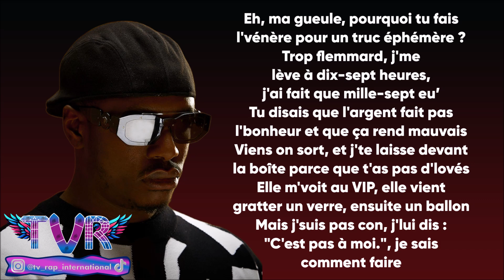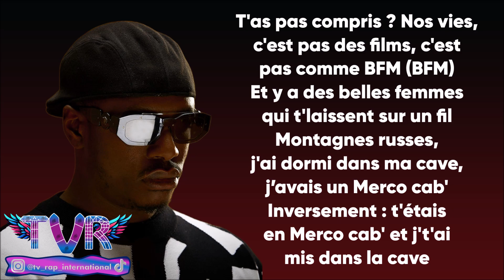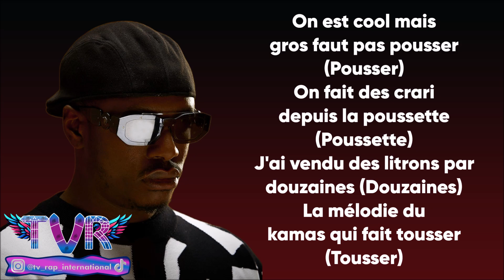Werenoi - Emelyne (Paroles/Lyrics)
Extrait de l'album "Pyramide 2"

➡️Crédits vidéos :
🔸 werenoi lacrim
🔸 werenoi la league
🔸 werenoi solitaire
🔸 werenoi jamal
🔸 werenoi credibilite

✅Les paroles✅
[Couplet 1]
Assis sur un banc, assis sur un plot, j'suis pas sur le trône
Fais fumer, nous fais pas le gros, dors pas sur le cône
Renseigne-toi, j'les ai fait bosser, j'ai jamais fait l'bosseur
T'es niqué, j'serais toujours en Vuitton, même si tu fais fuiter
Everyday, j'sors quand il fait tard, j'suis toujours un fêtard
Sors les bouteilles de c'putain d'garage, j'vais les mettre dans l'garage
Eh, ma gueule, pourquoi tu fais l'vénère pour un truc éphémère ?
Trop flemmard, j'me lève à dix-sept heures, j'ai fait que mille-sept eu’
Tu disais que l'argent fait pas l'bonheur et que ça rend mauvais
Viens on sort, et j'te laisse devant la boîte parce que t'as pas d'lovés
Elle m'voit au VIP, elle vient gratter un verre, ensuite un ballon
Mais j'suis pas con, j'lui dis : "C'est pas à moi.", je sais comment faire

[Pont]
Méfie toi, si elle t'fait les yeux doux, c'est qu'elle a vu l'Rover
J'les connais, crois pas qu'elle va suivre si tu fais lover
W, c'est la signature ou c'est aussi l'tampon
Y a plus d'terrain mais j'suis toujours là quand faut mettre les crampons (Les crampons)

[Refrain]
On est cool mais gros faut pas pousser (Pousser)
On fait des crari depuis la poussette (Poussette)
J'ai vendu des litrons par douzaines (Douzaines)
La mélodie du kamas qui fait tousser (Tousser)
Y a qu'une porte entre les amis et les ennemis (Ennemis)
Ferme à double tour pendant la douche (Douche)
J'préfère crever dans une berline (Berline)
Et j'préfère Fatou plutôt qu'Emelyne (Qu'Emelyne)

[Couplet 2]
T'as pas compris ? Nos vies, c'est pas des films, c'est pas comme BFM (BFM)
Et y a des belles femmes qui t'laissent sur un fil
Montagnes russes, j'ai dormi dans ma cave, j’avais un Merco cab'
Inversement : t'étais en Merco cab' et j't'ai mis dans la cave
Elle m'appelle trop, elle vie un cinéma, j'crois qu'elle est amoureuse
Et j'crois qu't'es polyglotte parce que tu parles chinois devant une arme russe
Ivresse, trop d'avarice, en 208
Elle dit qu'elle veut rentrer mais j'crois qu'elle serait restée si t'étais en Urus

[Outro]
(Qu'Emelyne)
(Pendant la douche)